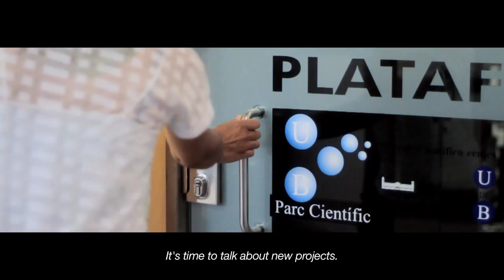Barcelona Inspires Knowledge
Knowledge city

Barcelona, with more than 500 years of university history, attracts students from all over the world. The city offers first-class undergraduate and postgraduate programmes. It also has renowned business schools that attract talent, whose aims are to stimulate the creation of quality jobs with added value and foster entrepreneurship.